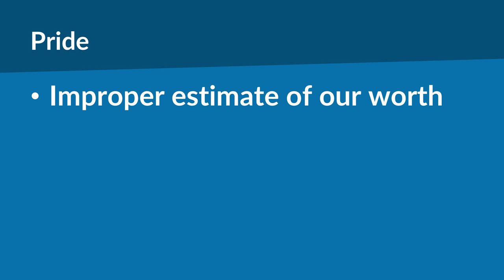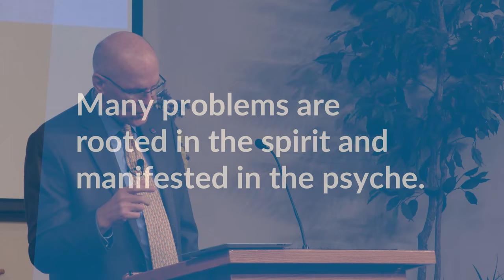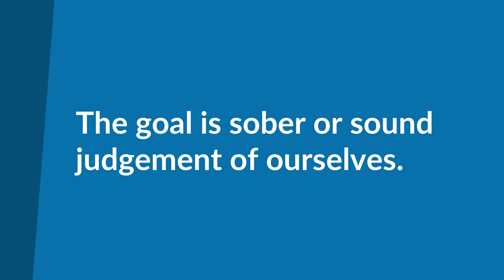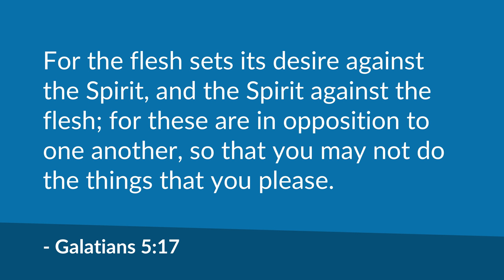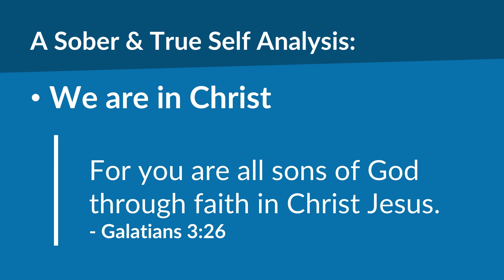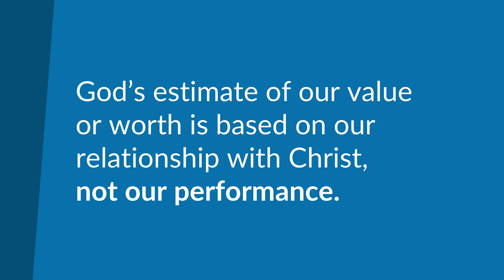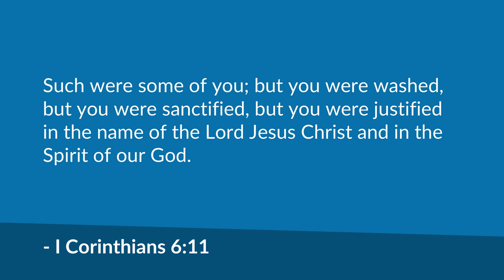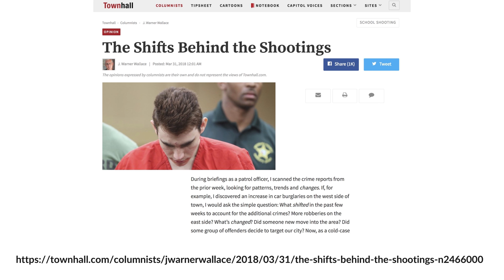How to Deal with Low Self-Esteem | Mike Mazzalongo | BibleTalk.tv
One of the overlooked factors that contribute to the mindless gun violence we have experienced in this nation is low self-esteem. In this lesson, Mike explores the roots and connection between this condition and the depraved acts recently committed by young shooters.